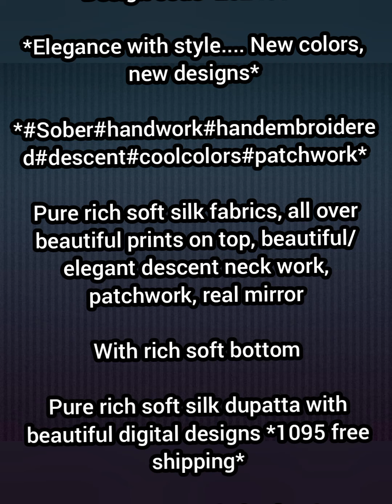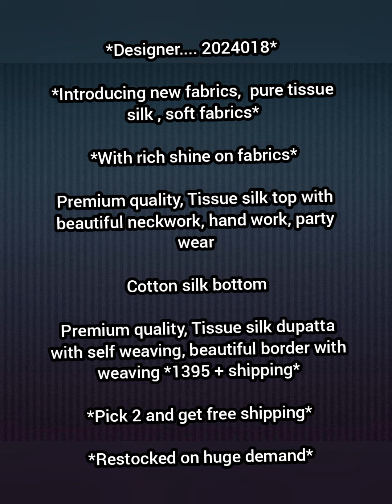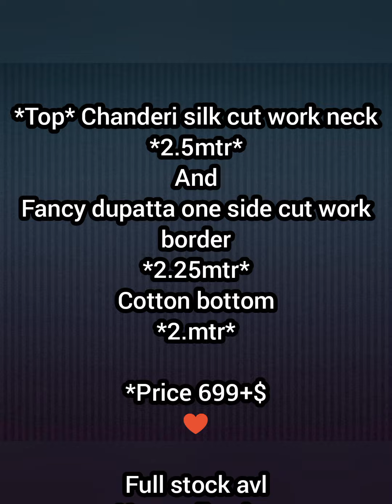ORGANZA neck line kalkata handwork and sequence butta *BOTTOM* and inner SANTOON